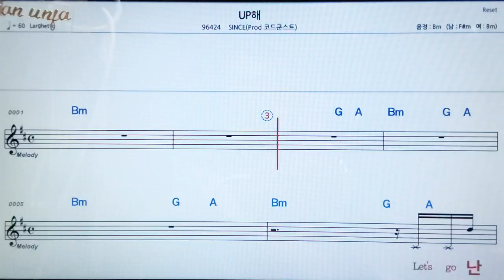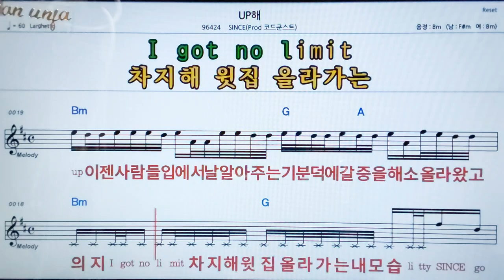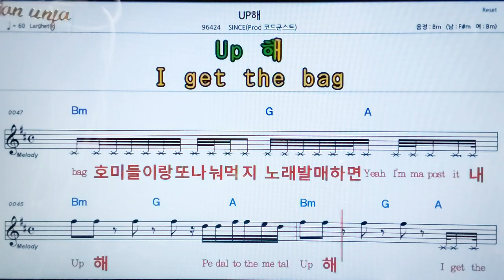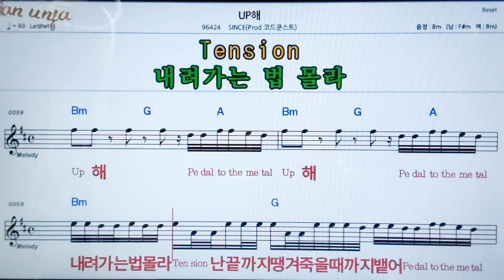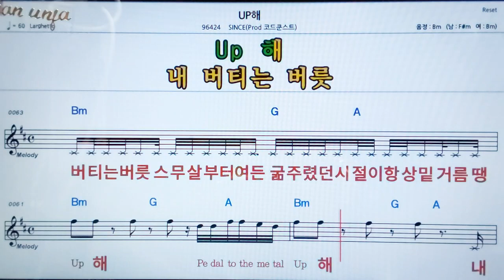UP 해/NCT Dream*코드쿤스트👍악보, 노래,기타 코드,가사,Karaoke*카라오케 반주